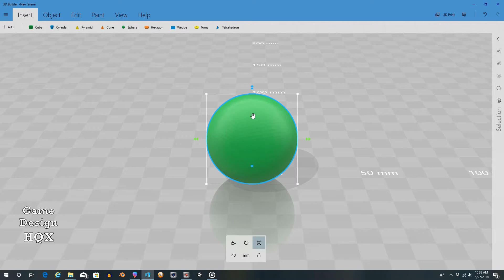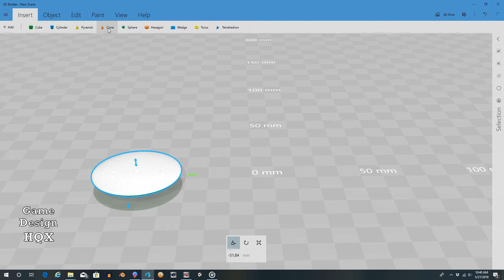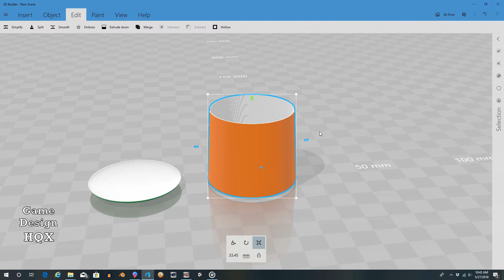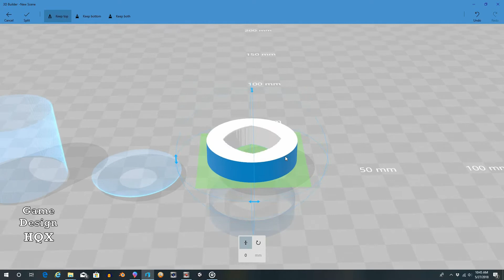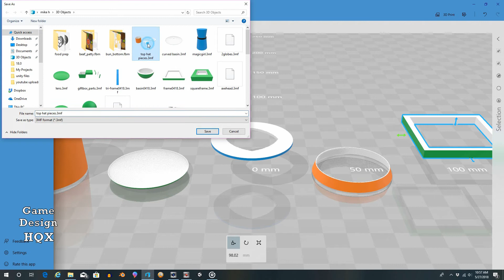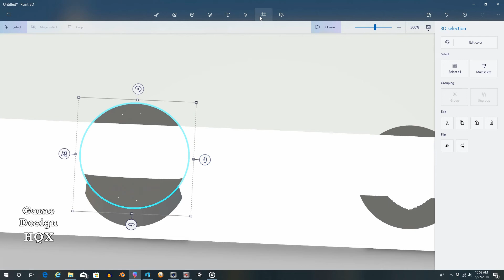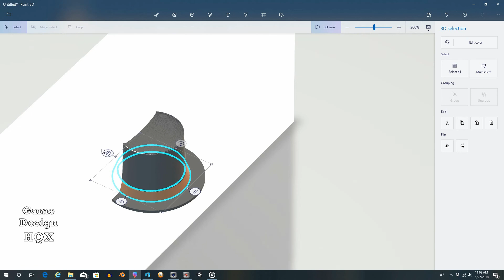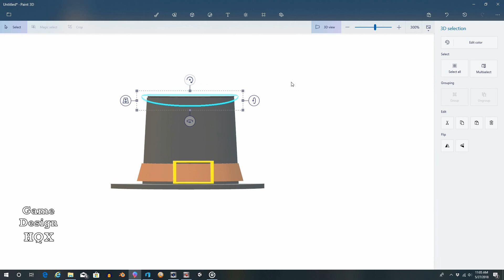Paint 3D - Top Hat